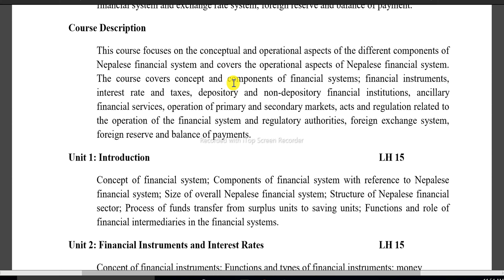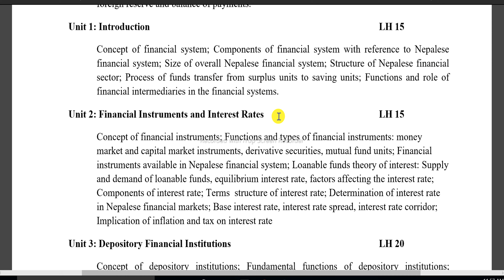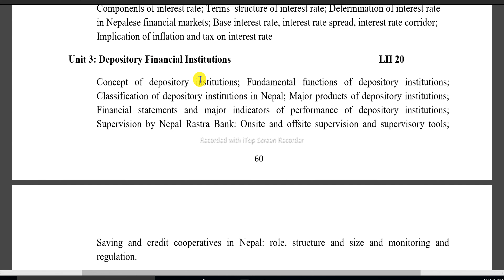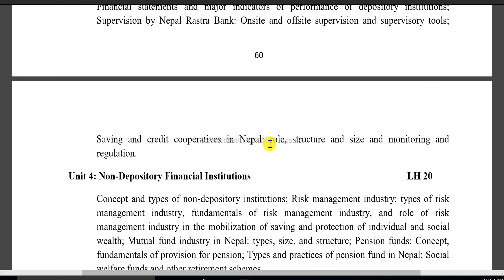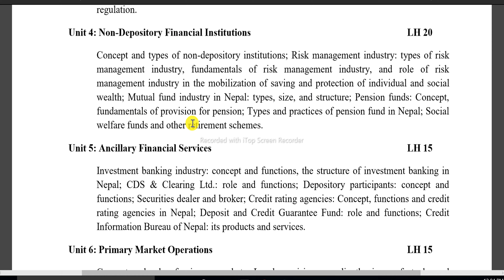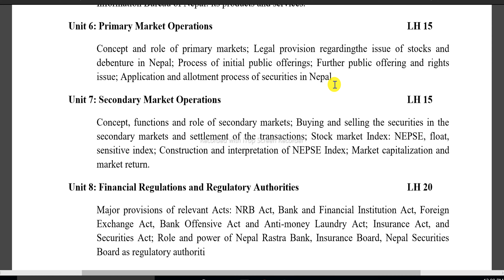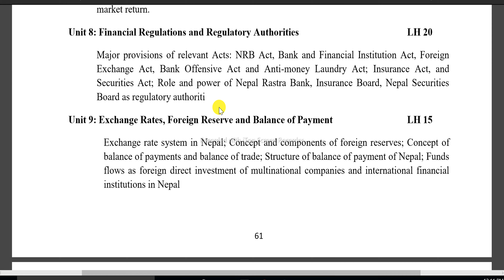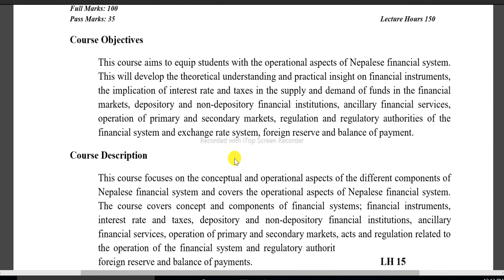Foundation of Financial System || BBS 3rd Year || New Course ||Full Syllabus